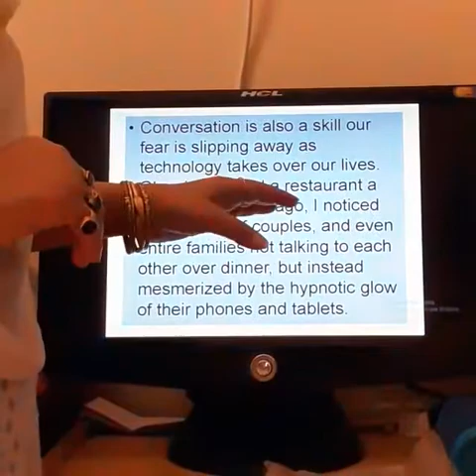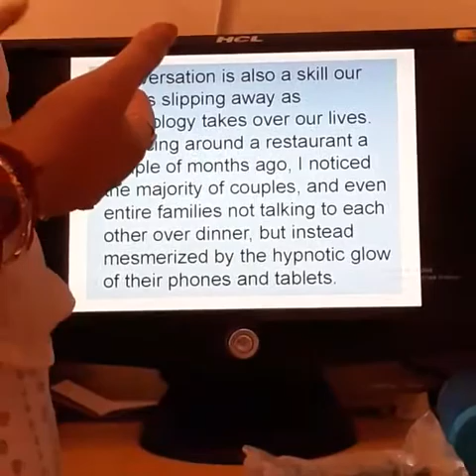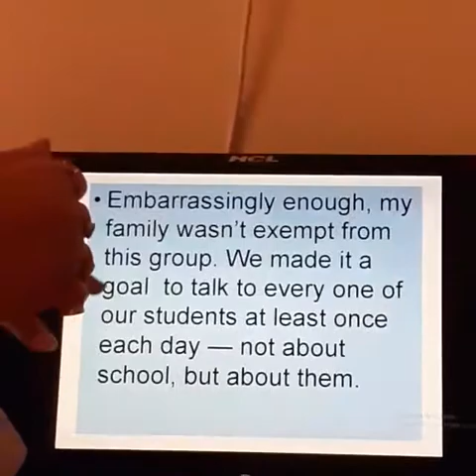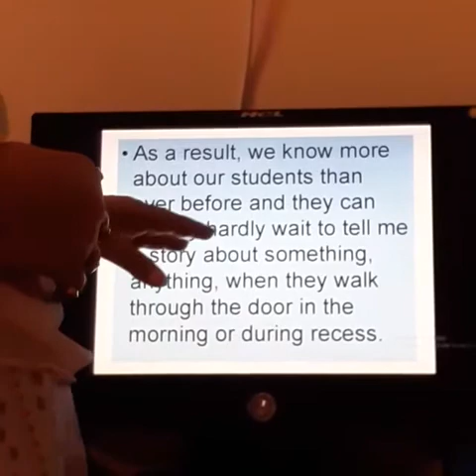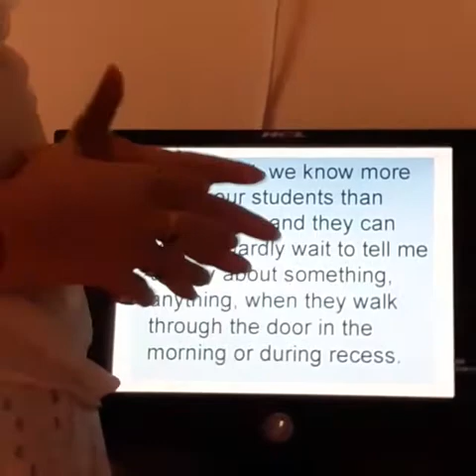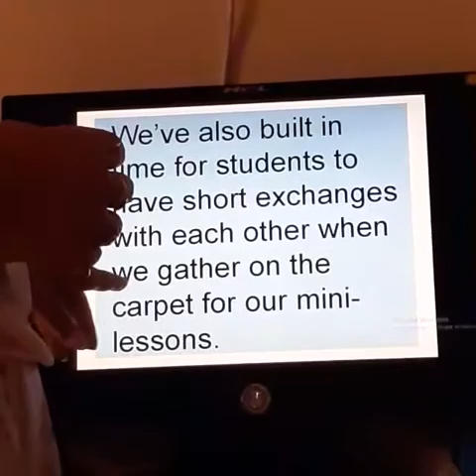Language rich environment